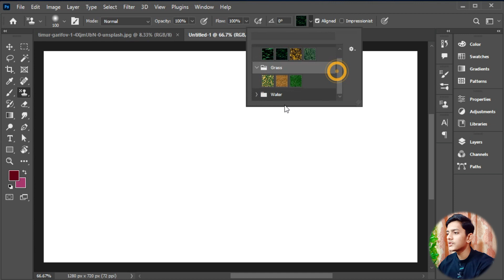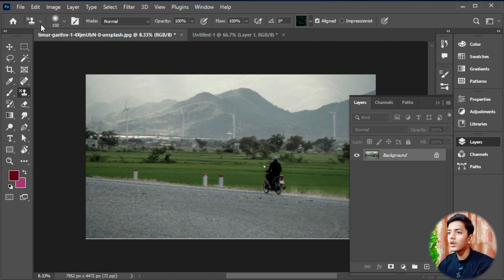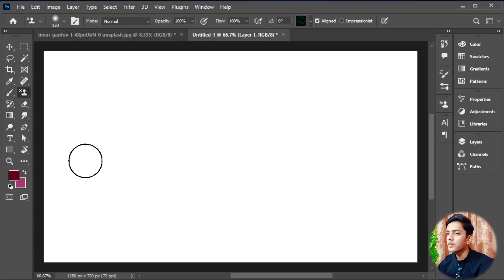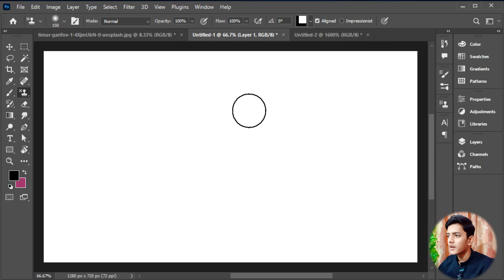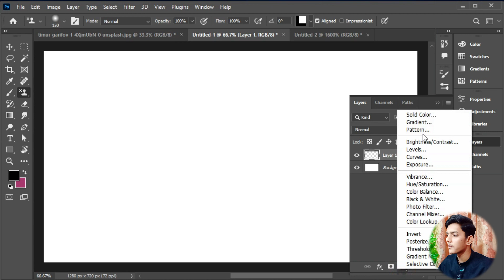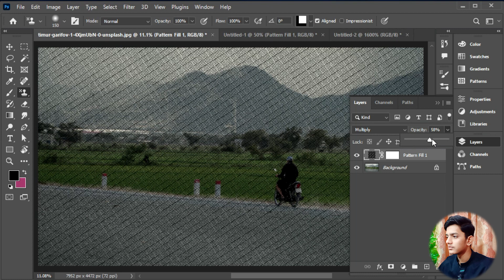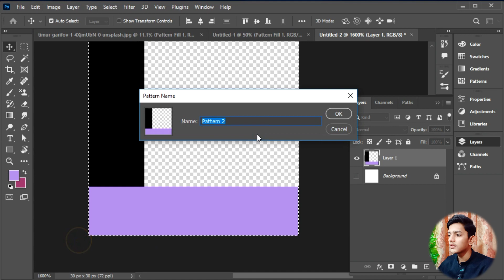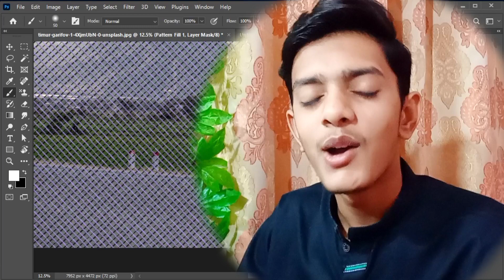patterns in Photoshop | adobe photoshop 2023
YOUR QUESTIONS:
photoshop
photoshop pattern
photoshop tutorial
adobe photoshop
photoshop patterns
photoshop pattern tutorial
pattern in photoshop
how to add patterns to clothing in photoshop,
Seamless pattern photoshop
Learn photoshop
how to make patterns in photoshop
photoshop cc,create pattern in photoshop
how to make a pattern in photoshop
Turing pattern photoshop
how to create a pattern in photoshop
how to make turing pattern in photoshop
pattern